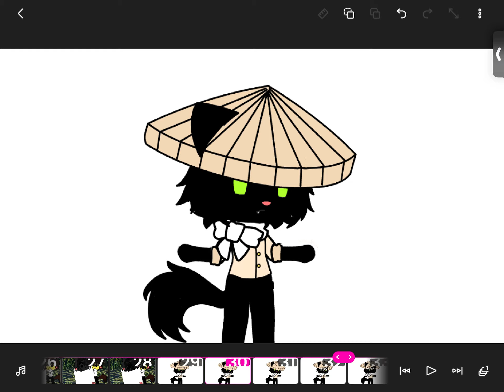Pink Elephants Meme (Mira + OG Club) [REMAKE]